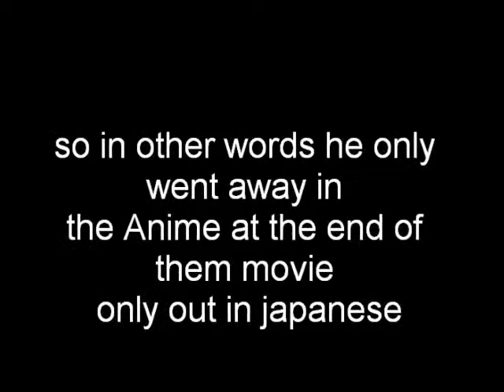Bass Gone?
is Bass from Megaman really Gone?